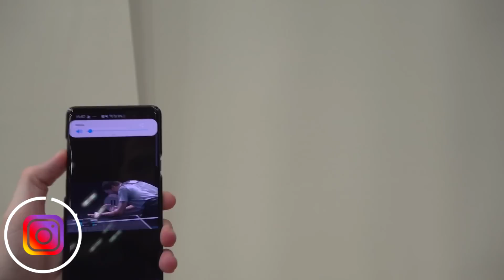How Did Patrick Franziska Do This!!!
Yes guys, we just got back from the T2 Diamond Singapore event and managed to catch up with Patrick Franziska as he hit the best shot of the tournament! Is this contender for Golden Bat of 2019?